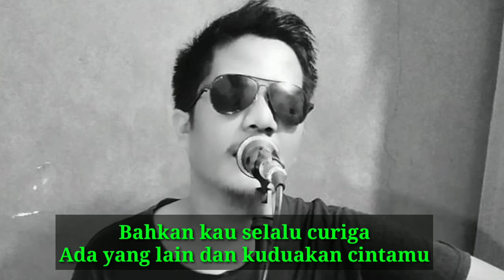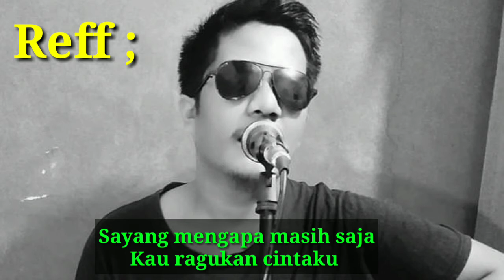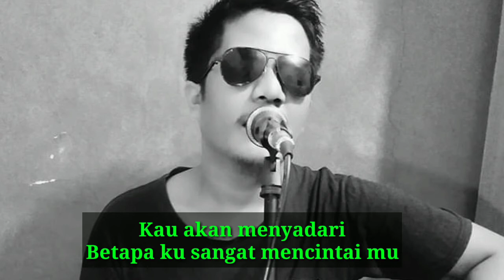Lagu Pop Indonesia || Jangan Salah Menilaiku ~ Versi Cover Karaoke Lirik Lagu & Guitar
Judul  : Jangan Salah Menilaiku
Cipt : Wences Laus Maria

Diriku tak pernah memahami mu

Sayang mengapa masih saja
Kau ragukan cintaku
Ketulusan hatiku kupersembahkan
Hanya untuk mu
Sayang andaikan kau dapat
Melihat hatiku
Kau akan menyadari
Betapa ku sangat mencintaiku

Apabila keberatan dengan cover lagu ini, saya mohon untuk kirim pesan lewat email atau nomor dibawah. Saya akan segera menghapus videonya. Terimakasih.